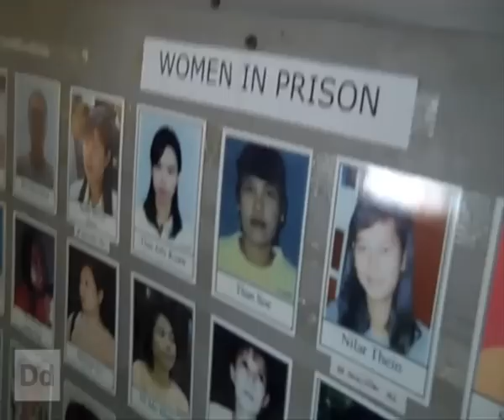Digital Democracy Short Promo